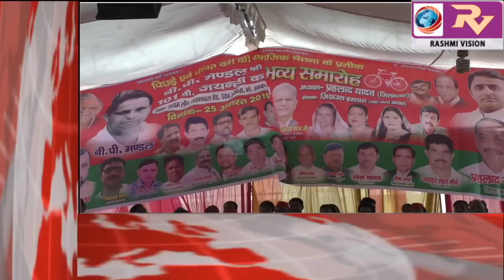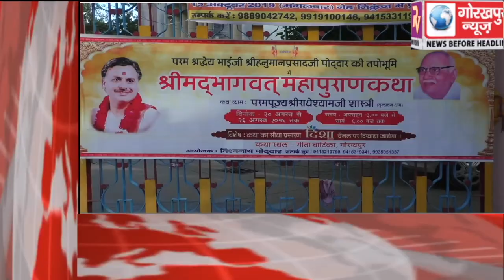GORAKHPUR NEWS Headline -25-08-2019